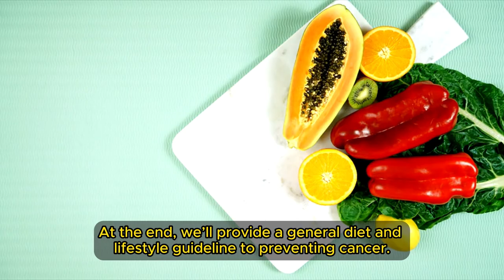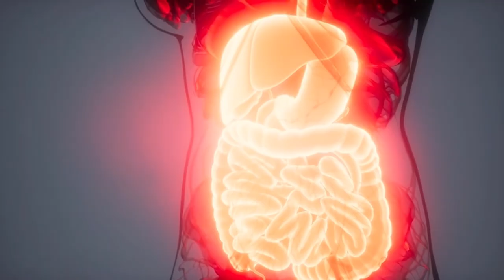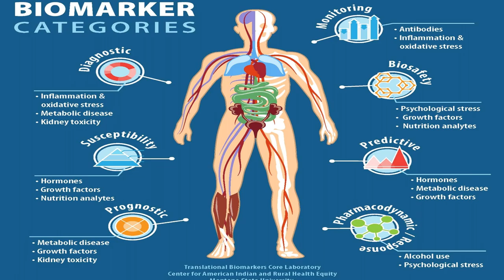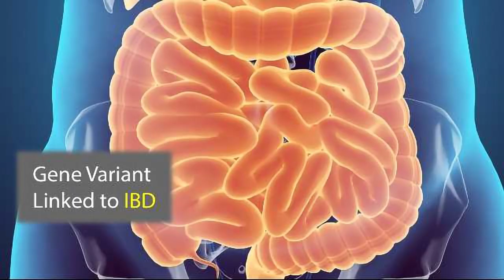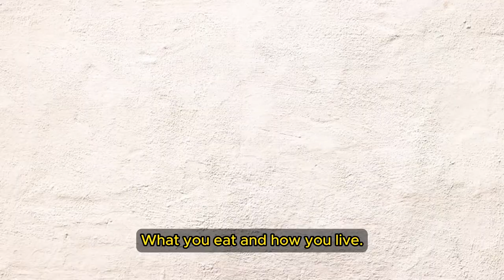️‍🔥 STARVE Cancer with THESE Foods 🍽️ and STOP Disease! | Dr. Papanicolaou | Longevity Deprocessed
Today, we're diving into a powerful and life-changing topic: how to starve cancer and stop disease using specific foods, as recommended by the pioneering Dr. George Papanicolaou. If you've been searching for natural ways to protect your body and boost your health, this video is a must-watch!

Dr. Papanicolaou, widely known for his groundbreaking work in early cancer detection, also dedicated much of his research to understanding how diet can influence cancer prevention and overall health. His discoveries reveal a fascinating connection between the foods we eat and our body’s ability to fight off disease. In this video, we’ll explore how you can use these insights to take control of your health and prevent illness naturally.

Dr. Papanicolaou’s research has provided us with invaluable insights into how diet can be a powerful tool in the fight against cancer and disease. By focusing on nutrient-rich, whole foods, we can take a proactive approach to our health, reducing the risk of illness and improving our quality of life. This information is crucial for anyone looking to protect their health naturally and effectively.
We’d love to hear from you! Have you started incorporating any of these foods into your diet? What changes have you noticed in your health? Share your thoughts and experiences in the comments below.

By integrating these powerful foods into your diet, you can take a proactive approach to your health, harnessing the natural benefits of nutrient-rich foods to protect against disease and enhance your overall well-being. Enjoy the video and take the first step towards a healthier, more vibrant you!